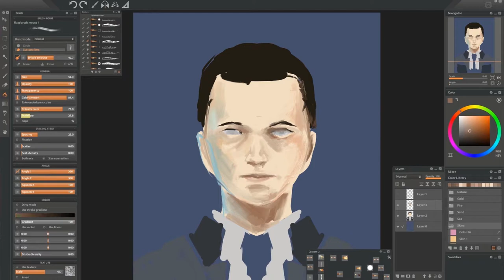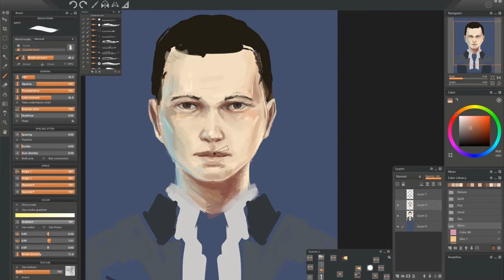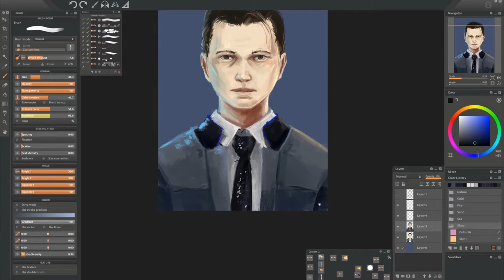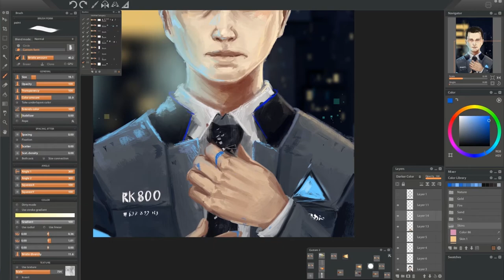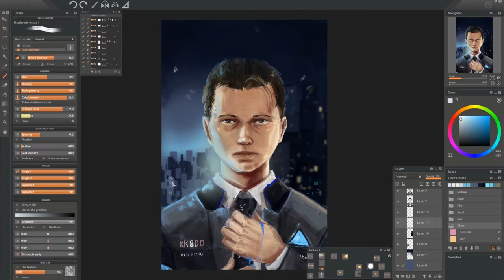[Detroit: Become Human] Choice - speedpaint [Paintstorm studio]